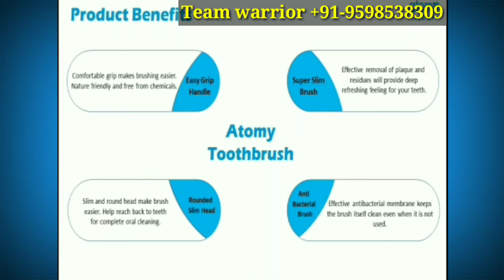atomy toothbrush benefits in hindi | atomy toothbrush recycle | atomy toothbrush review |atomy india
⛔ 𝟭𝟬 𝗿𝗲𝗮𝘀𝗼𝗻𝘀
𝗪𝗵𝘆 𝘂 𝗺𝘂𝘀𝘁 𝗷𝗼𝗶𝗻 𝗔𝘁𝗼𝗺𝘆 𝗕𝘂𝘀𝗶𝗻𝗲𝘀𝘀?
After watching full video you will able to understand

⛔ Why atomy business ?
⛔ Which mlm company is best to join 2021 ?
⛔ best mlm business plan in india 2021 ?

𝗦𝗼𝗺𝗲 𝗜𝗺𝗽𝗼𝗿𝘁𝗮𝗻𝘁 𝘃𝗶𝗱𝗲𝗼𝘀 𝗥𝗲𝗰𝗼𝗺𝗺𝗲𝗻𝗱𝗲𝗱 𝘁𝗼 𝗪𝗮𝘁𝗰𝗵

⛔ 𝗔𝘁𝗼𝗺𝘆 𝗽𝗿𝗼𝗳𝗶𝗹𝗲

➡️ 𝗔𝘁𝗼𝗺𝘆 𝗖𝗘𝗢 𝗺𝗿 𝗛𝗲𝗻 𝗚𝗶𝗹𝗹 𝗽𝗮𝗿𝗸

➡️ 𝗔𝘁𝗼𝗺𝘆 𝗥𝗲𝗹𝗮𝘁𝗶𝗼𝗻 𝗪𝗶𝘁𝗵 𝗞𝗼𝗹𝗺𝗮𝗿 𝗕𝗡𝗛. ( 𝗞𝗼𝗹𝗺𝗮𝗿 + 𝗞𝗔𝗘𝗥𝗜 )

➡️ 𝗔𝘁𝗼𝗺𝘆 𝗚𝗹𝗼𝗯𝗮𝗹 𝗥𝗮𝗻𝗸𝗶𝗻𝗴 & 𝗦𝗼𝗺𝗲 𝗜𝗺𝗽𝗼𝗿𝘁𝗮𝗻𝘁 𝗙𝗮𝗰𝘁𝘀
 ( 𝗨𝗽𝗱𝗮𝘁𝗲𝘀 𝘁𝗶𝗹𝗹 𝗗𝗲𝗰𝟮𝟬𝟭𝟵 )

➡️ 𝗔𝘁𝗼𝗺𝘆 𝗶𝗻𝗱𝗶𝗮  𝗙𝗶𝗿𝘀𝘁 𝗺𝗼𝗻𝘁𝗵  𝗼𝗳 success after 𝗹𝗮𝘂𝗻𝗰𝗵𝗶𝗻𝗴

➡️ 𝗪𝗵𝘆 𝗔𝘁𝗼𝗺𝘆 𝗯𝘂𝘀𝗶𝗻𝗲𝘀𝘀 ?
( 𝗠𝘂𝘀𝘁 𝘄𝗮𝘁𝗰𝗵 )

➡️ 𝘼𝙩𝙤𝙢𝙮 𝙁𝙧𝙚𝙚 𝘾𝙤𝙢𝙥𝙡𝙚𝙩𝙚 𝙍𝙚𝙜𝙞𝙨𝙩𝙧𝙖𝙩𝙞𝙤𝙣 𝙥𝙧𝙤𝙘𝙚𝙨𝙨 ?
 𝙊𝙧
𝙃𝙤𝙬 𝙩𝙤 𝙟𝙤𝙞𝙣 𝘼𝙩𝙤𝙢𝙮 𝘽𝙪𝙨𝙞𝙣𝙚𝙨𝙨 ?

⛔ 𝗛𝗼𝘄 𝘁𝗼 𝗱𝗼 𝗢𝗻𝗹𝗶𝗻𝗲 𝗦𝗵𝗼𝗽𝗽𝗶𝗻𝗴 𝘄𝗶𝘁𝗵 𝗔𝘁𝗼𝗺𝘆 𝗯𝘂𝘀𝗶𝗻𝗲𝘀𝘀?
 ( 𝗖𝗼𝗺𝗽𝗹𝗲𝘁𝗲 𝗽𝗿𝗼𝗰𝗲𝘀𝘀 )

➡️ 𝗔𝘁𝗼𝗺𝘆 𝗣𝗿𝗼𝗽𝗼𝗹𝗶𝘀 𝗧𝗼𝗼𝘁𝗵𝗽𝗮𝘀𝘁𝗲

➡️ 𝗔𝘁𝗼𝗺𝘆  𝗧𝗼𝗼𝘁𝗵𝗯𝗿𝘂𝘀𝗵

➡️ 𝘼𝙩𝙤𝙢𝙮  𝙎𝙘𝙧𝙪𝙗𝙗𝙚𝙧

➡️ 𝘼𝙩𝙤𝙢𝙮 𝙃𝙖𝙞𝙧 𝙎𝙝𝙖𝙢𝙥𝙤𝙤

➡️ 𝗔𝘁𝗼𝗺𝘆 𝗛𝗮𝗶𝗿 𝗖𝗼𝗻𝗱𝗶𝘁𝗶𝗼𝗻𝗮𝗿

➡️ 𝘼𝙩𝙤𝙢𝙮 𝙃𝙖𝙞𝙧 𝙩𝙧𝙚𝙖𝙩𝙢𝙚𝙣𝙩 𝙩𝙤𝙣𝙞𝙘

➡️ 𝗔𝘁𝗼𝗺𝘆 𝗦𝗸𝗶𝗻 𝗰𝗮𝗿𝗲
𝗧𝗵𝗲 𝗘𝘃𝗲𝗻𝗶𝗻𝗴 𝗰𝗮𝗿𝗲 𝘀𝗲𝘁 𝟰

➡️ 𝘼𝙩𝙤𝙢𝙮 𝙎𝙠𝙞𝙣 𝙘𝙖𝙧𝙚
𝙏𝙝𝙚 𝙁𝙖𝙢𝙚 𝙨𝙚𝙩

FOR MORE DETAILS & Connect
With most educated,  eligible team & fastest growing team globally team warrior india.

Atomy is a Korean network marketing company that was founded in 2009. Its business motto is "Absolute Quality Absolute Price" and main products are health supplements, skincare products, cosmetics and diverse consumer goods.
Since its foundation in 2009, Atomy began establishing overseas branch offices, starting with Atomy USA in 2010, followed by Japan, Canada, Taiwan, Singapore, Cambodia, the Philippines, Malaysia, Mexico, and Thailand. Atomy's policy of high-quality goods for the masses, along with its relentless efforts in global markets, worked together to achieve an amazing feat: winning not one but numerous Export Tower Awards ($5 million in 2011, $10 million in 2013, $20 million in 2015, $30 million in 2016, and now $50 million in 2017).
– the world's largest direct sales market
– in 2019. As ever, Atomy is committed to devoting efforts to its vision of becoming a global distribution hub.

Atomy Team warrior india
Connect globally